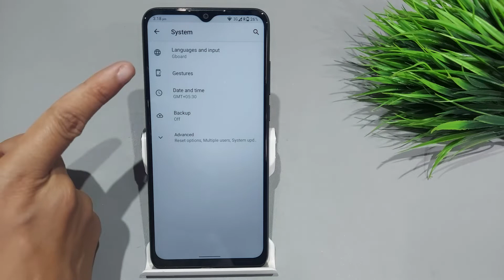Lava z4,z6 back button setting | System navigation | Lava z4 me back button show nahi ho rha hai